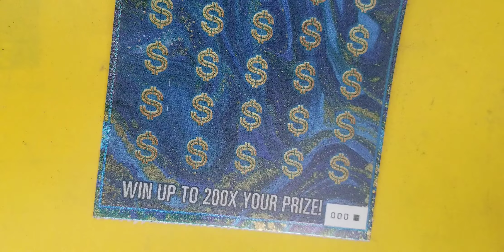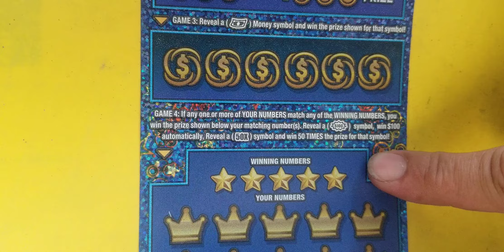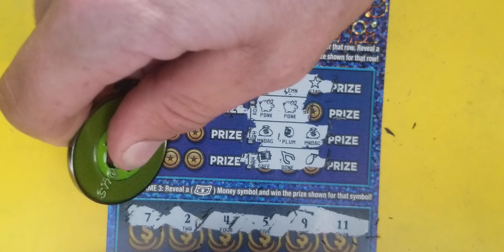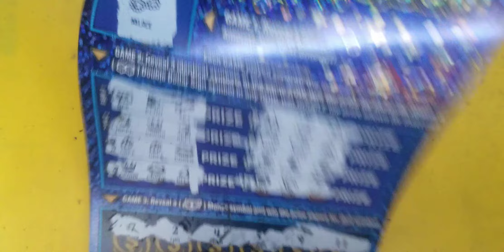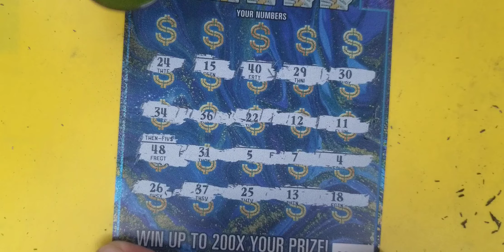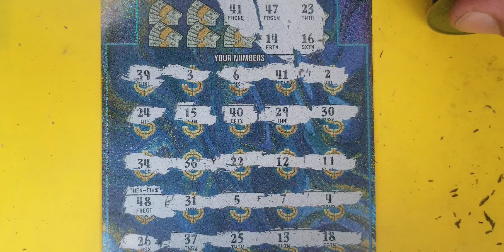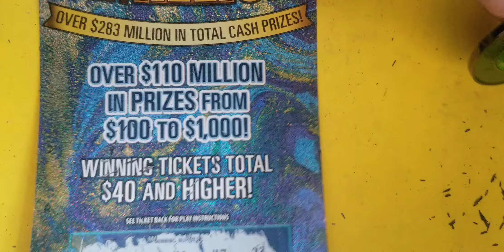FASTEST Road to a Million!!! Ohio Lottery Big Boy Session!! Hit The Jackpot!!